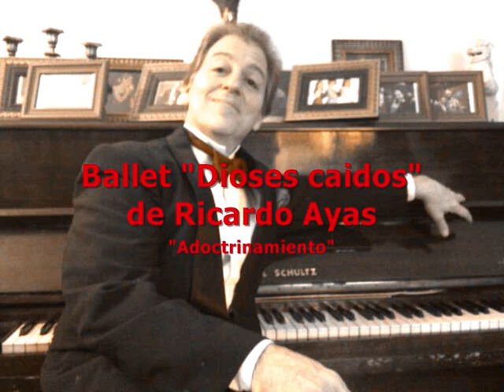AYAS COMPOSITOR CINE Y BALLET Adoctrinamiento